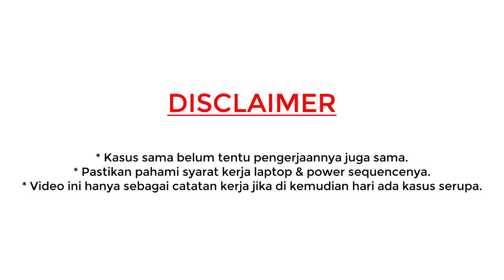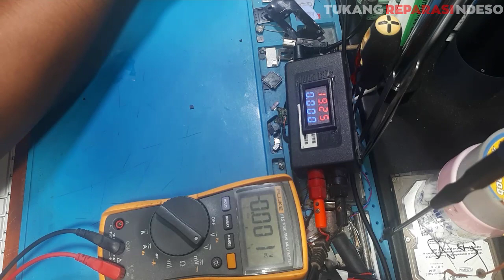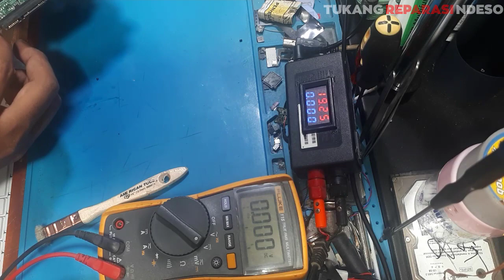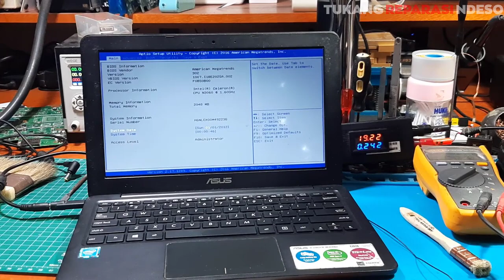Asus E202S/E202SA - Mati Total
Memperbaiki asus e202 kasus mati total
Mengatasi asus e202 mati total
Memperbaiki asus e202s mati total
Asus e202 mati total

Pada video kali ini kita akan membahas cara perbaikan di laptop asus e202/e202s/e202sa dengan kasus mati total. Berikut juga kita sampaikan bagaimana cara menganalisa dan mengukur bagian mana yang harus kita cek.

Terima kasih.